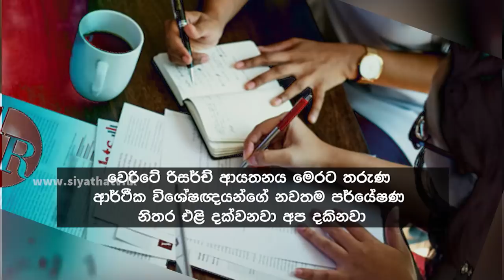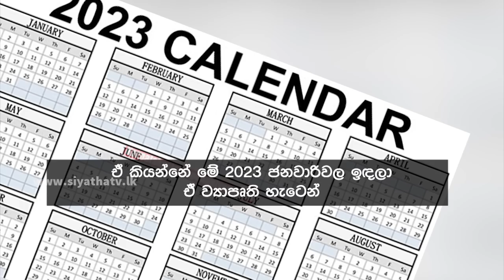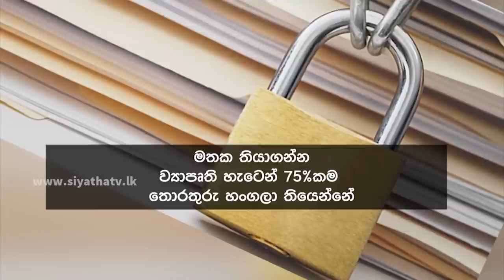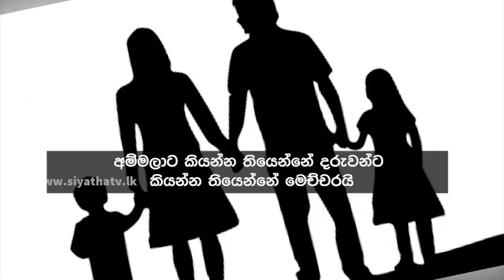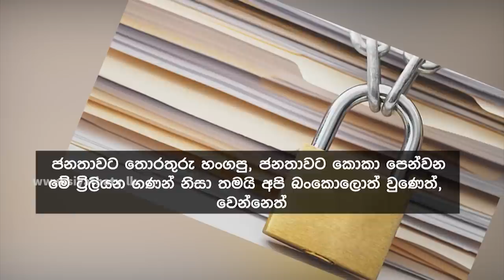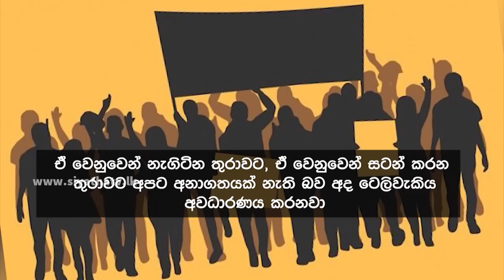Siyatha News | 06.00 AM | 02 - 09 - 2023